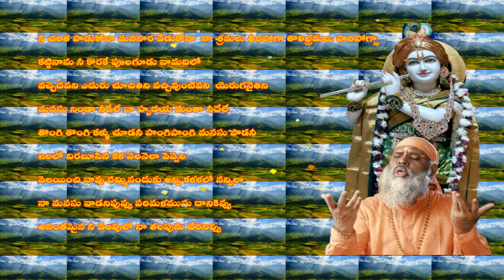నీ చరిత పాడుకోనా మనసార వేడుకోనా